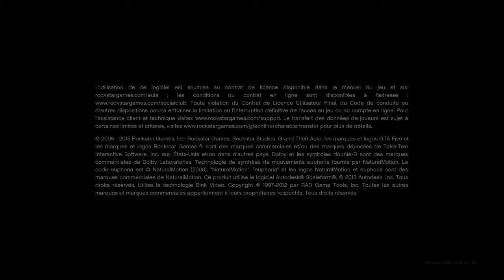Joyeux Noël mes abonner